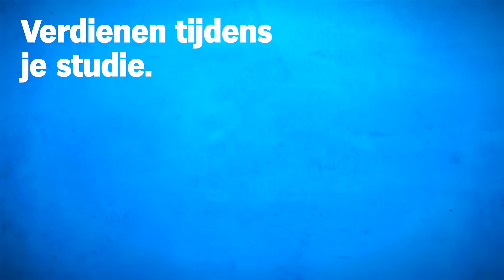Mbo Duaal bij Albert Heijn